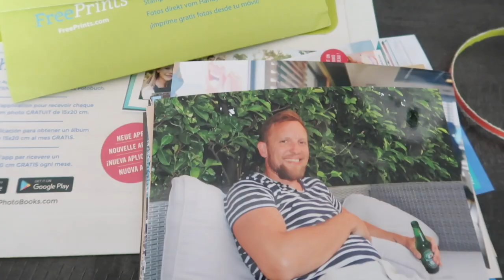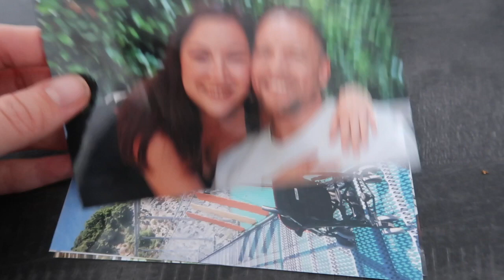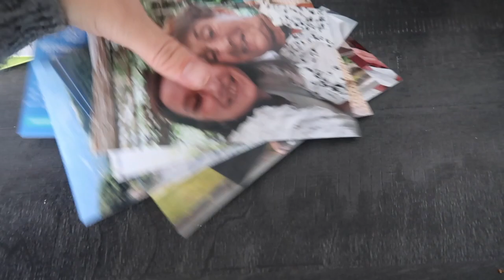|WEEKLY VLOG| J'AI FAIS LE TEST PCR, C'ETAIT HORRIBLE!!